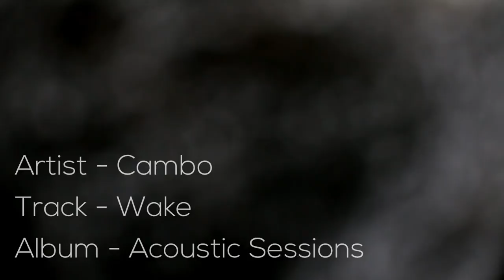Wake - Cambo Acoustic Sessions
Wake is the 1st track from Cambo's Acoustic Sessions ep